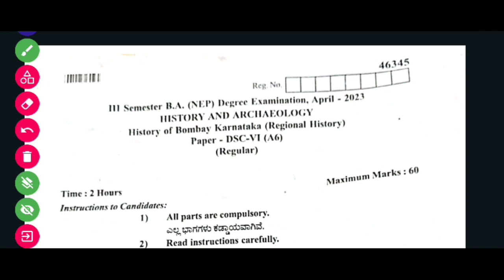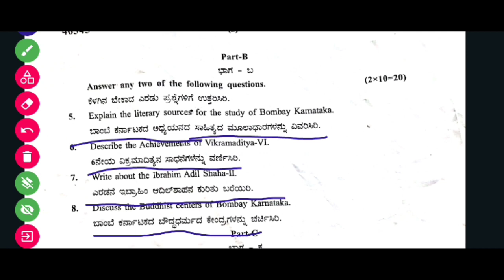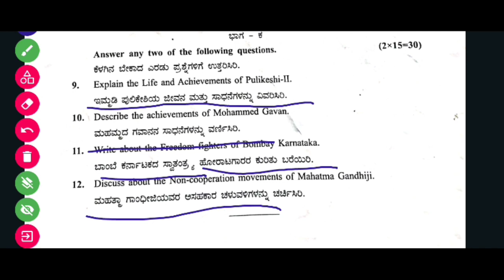B.a 3rd semester history question paper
Are you a B.a 3rd semester history student looking for question papers and important questions? Look no further! This video provides you with B.a 3rd semester history question papers and the most important questions to help you prepare for your exams.

3rd sem history question paper,
semester 3 history core 6 previous year question paper,
b.a. programme 3rd semester history question paper,
3rd semester history important questions elective,
3rd semester history question paper,
3rd semester history paper 5,
b.a. sem 3 history question paper,
3rd semester history paper 7,
semester 3 history question paper,
history 3rd semester 2019 question paper